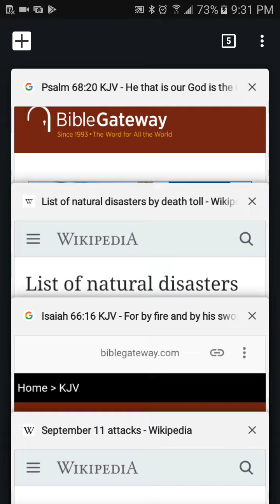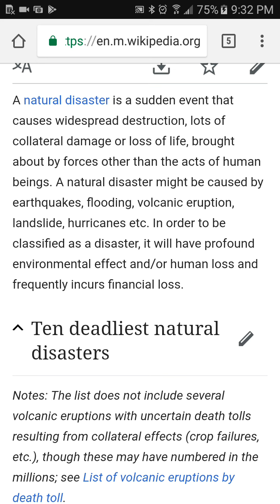The Most High is in charge of death